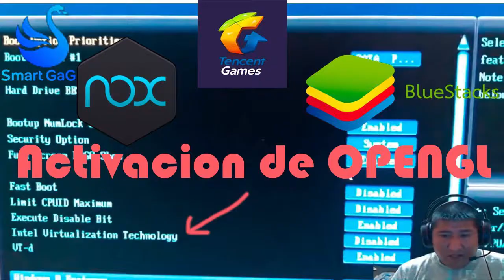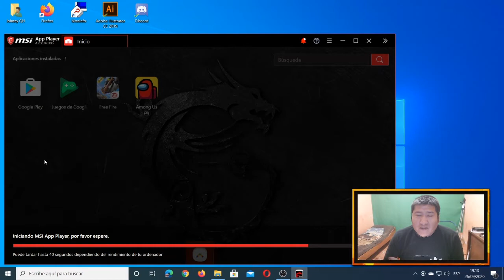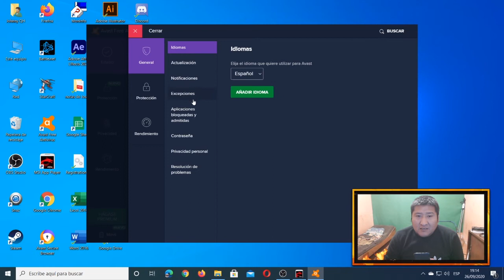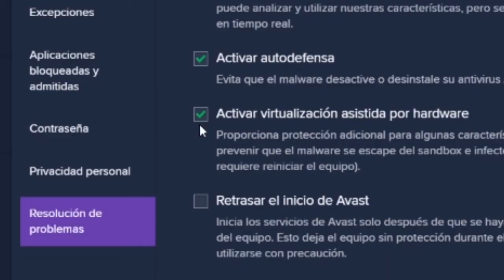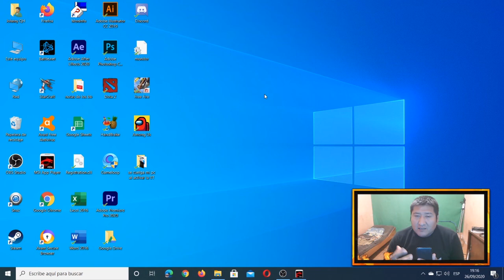Cuando ACTIVO la VT VIRTUALIZACION mi PC se cuelga/reinicia/problemas con AVAST y 360 - Solución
Hola amigos , aquí un nuevo video acerca de la VT virtualización , como para cerrar el tema ya cuando uno tiene problemas o conflictos con el antivirus, aquí la solución para ello, saludos